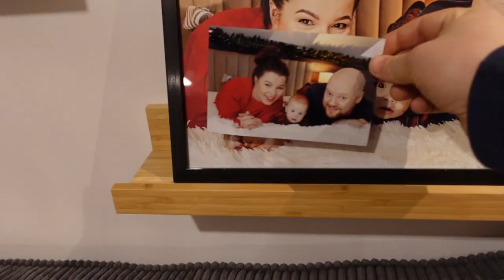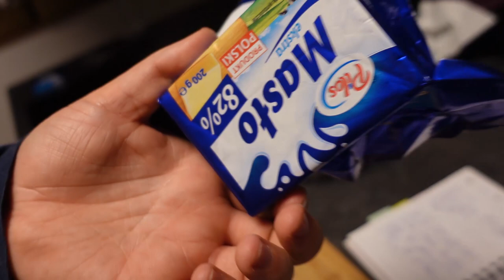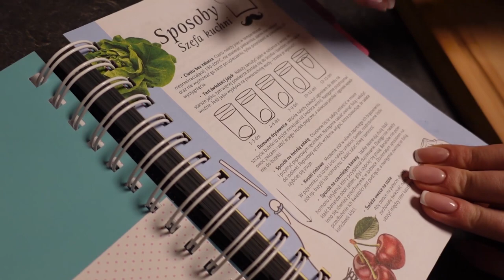PROSTY SPOSÓB NA SPRAWDZENIE ŚWIEŻOŚCI JAJEK i sernik o 23 z miłości:D #121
Link do przepiśnika niestety nie znalazłam z naszą okładką